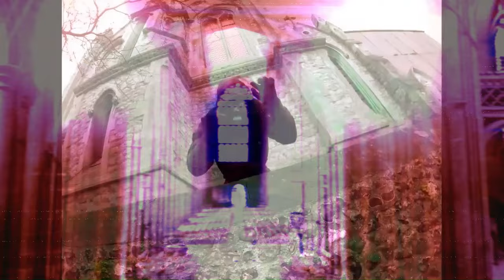NO EGO NO SHOES - lofi saxophone ft Phil Holmes (full moon mix september 2023) EDITED & RE-UPLOADED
a gorgeous mix of melodies from the maestro himself Mr Holmes...

One of the video footage owners asked for the clip to be removed and so this is a new video with all of the footage in question deleted and also removed from the archives and database.

Peace X